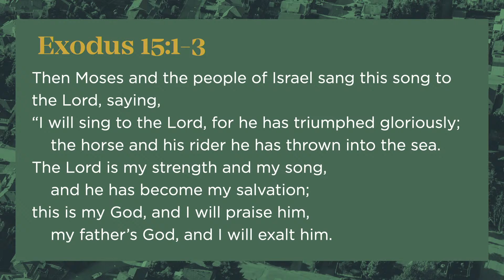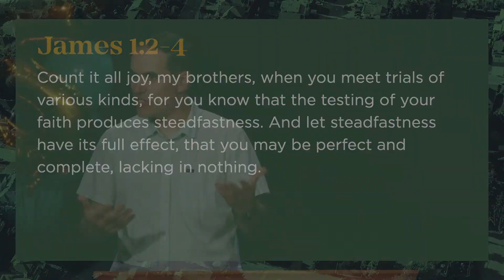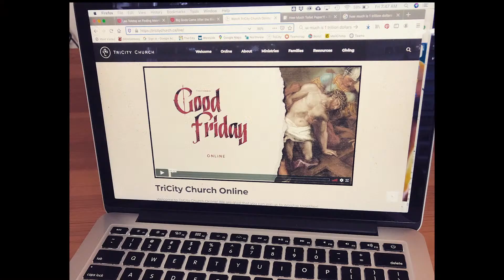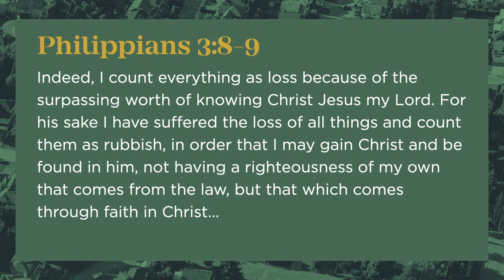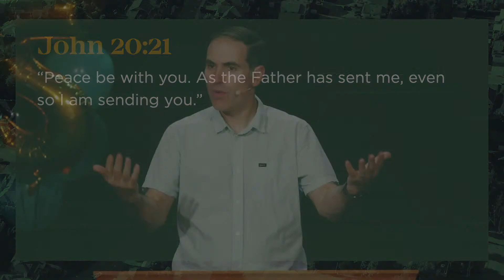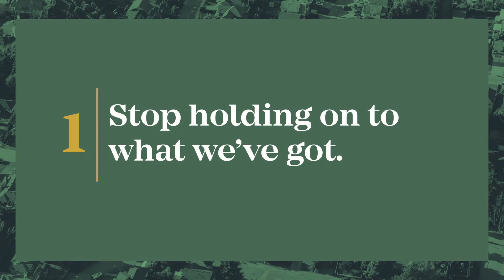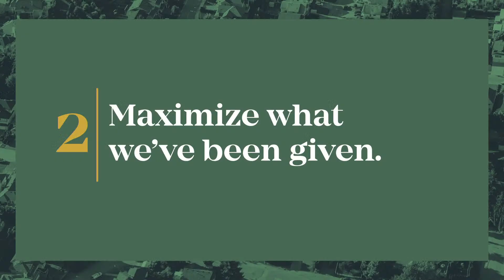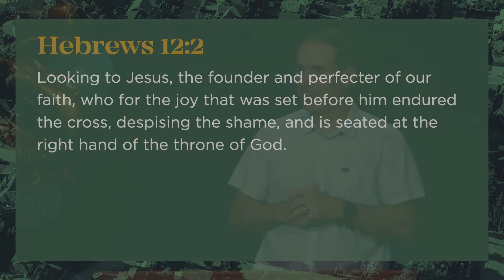5 Years! | Stand Alone Sermon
Sermon preached by Matt Glezos on September 11, 2022 at TriCity Church.